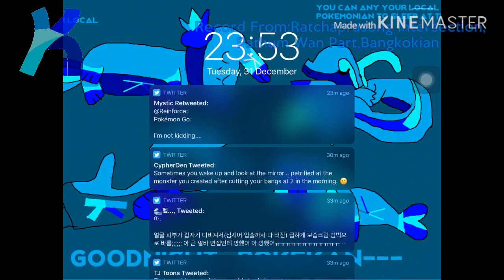Happy New Year 2020 in Bangkokian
This is New Special Episode of KanKip The Series Episode 16 ,Countdown in Ratchprasong Intersections,Pathum Wan Part,Bangkokian .
This is New Upload By Premiere Video For New Decade Thais Kingdom.